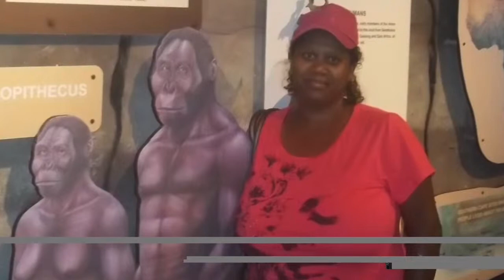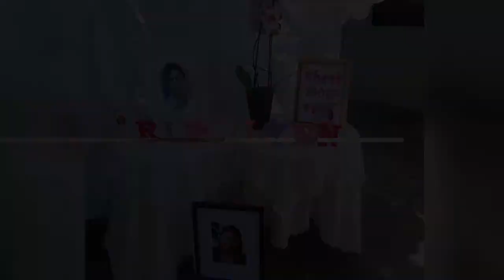LIVE BROADCAST - FUNERAL SERVICE OF LYNN ELIZABETH ALEXANDER - SATURDAY, 4 SEPTEMBER 2021 @ 08H30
LIVE BROADCAST OF FUNERAL SERVICE FOR THE LATE
LYNN ELIZABETH ALEXANDER

STREAM OPENS: 08H20
SERVICE STARTS: 08H30

House of Destiny Community Church
Southern Hills
Cape Town
South Africa